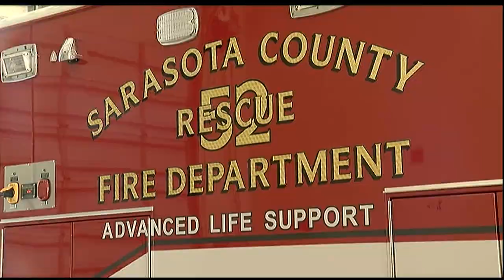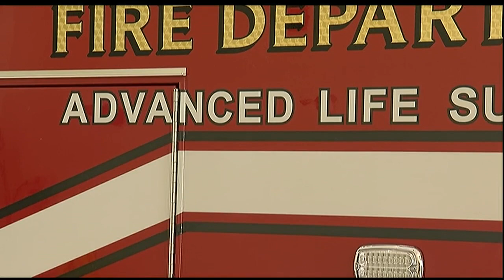Video: Plans To Expand Venice EMS